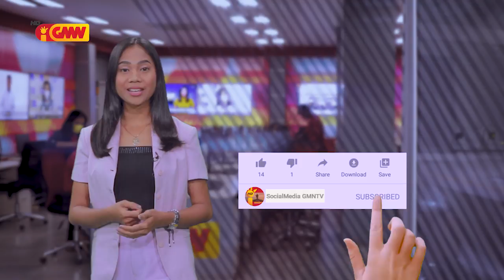Líder Karismátiku Kay Rala Xanana Gusmão fó apoiu ba inan faluk MEGA iha Becusse